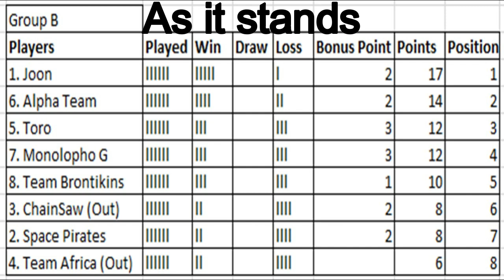Dinosaur King Arcade Tournament 2020 - Group Stage (B) - ChainSaw vs Team Space Pirates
Nothing but a bonus point win will do for ChainSaw. As for Space Pirates a win will boost their top 4 hopes, defeat will see their hopes hang by a thread.